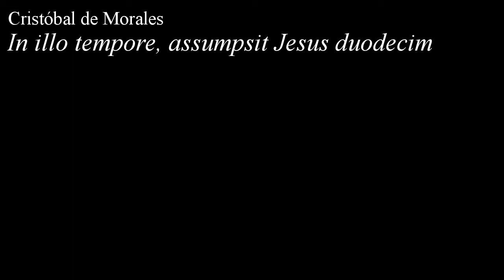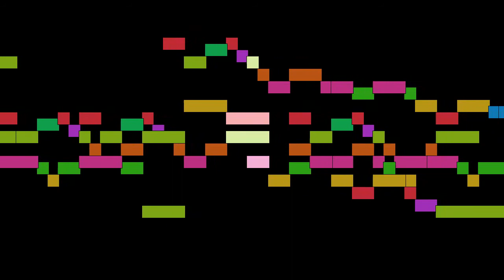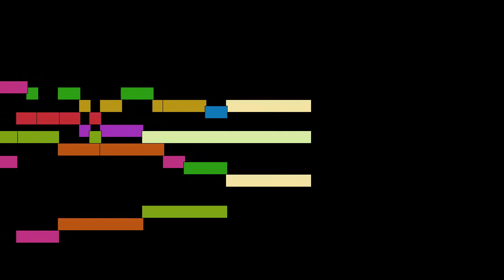Morales - In illo tempore, assumpsit Jesus duodecim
In illo tempore, assumpsit Jesus duodecim, by Cristóbal de Morales, with animated score.